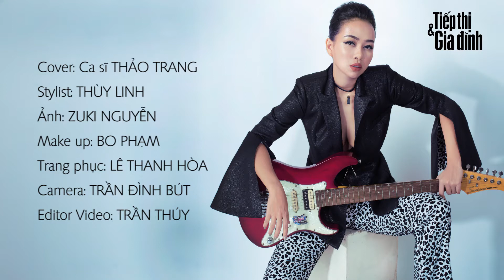Ca sĩ Thảo Trang - Âm nhạc là chiêu trò duy nhất của tôi - Tạp chí Tiếp thị và Gia đình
Giữa showbiz Việt ngập tràn những tin tức bên lề, ồn ào thị phi, ca sĩ Thảo Trang Idol chọn cho mình hướng đi có phần lặng lẽ hơn. Bà mẹ trẻ tập trung vào chuyên môn duy nhất: âm nhạc!
l Cover: Ca sĩ THẢO TRANG
l Stylist: THÙY LINH
l Ảnh: ZUKI NGUYỄN
l Make up: BO PHẠM
l Trang phục: LÊ THANH HÒA
Bạn có thể xem thêm bài viết về ca sĩ Thảo Trang trên tạp chí TTGĐ số 14/2017, ra ngày 22–07–2017.
*** Bạn có thể đọc thêm các bài về những ngôi sao trang bìa khác tại